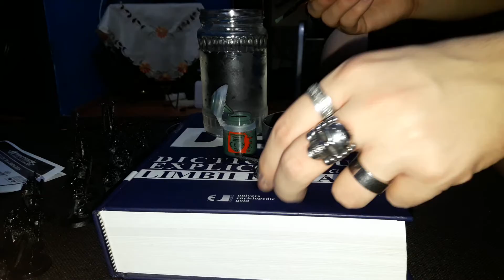Slaves to Darkness Chaos Warriors: Nurgle Base Paint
When roused for a battle, a Chaos Warrior becomes a roaring, unstoppable force. Arrows and bolts patter from his hell-forged armour like hailstones upon a glacier as he strides into the enemy ranks. The thrusts of spear and halberd are deflected contemptuously, and the lifeblood of his foes spatters his armour as his jagged blade rises and falls.

A numberless horde trampling the realms beneath iron-shod feet, the horn-helmed killers known as the Chaos Warriors are legion. Only Azyr has escaped their wrath - every other mortal realm rings to the sound of their savagery. These men have cast aside everything in favour of eternal war and the promise of power - some may yet bask in the glory they seek, but for most there is only a future of blood, violence and brutal fate.

This kit contains sixteen plastic Chaos Warriors, armed with either Chaos hand weapons and Chaos Runeshields or a Chaos hand weapon in either hand. Supplied with sixteen Citadel 32mm Round bases.